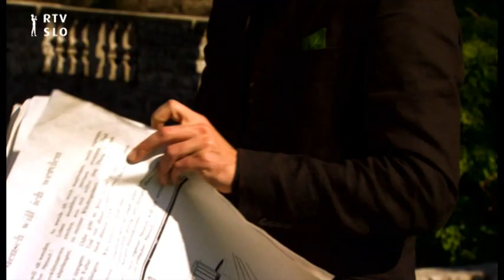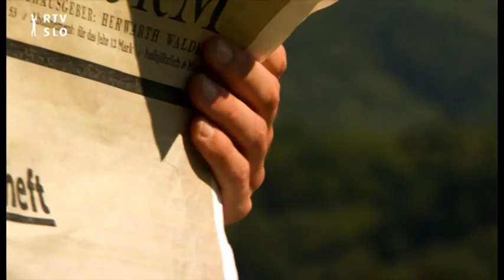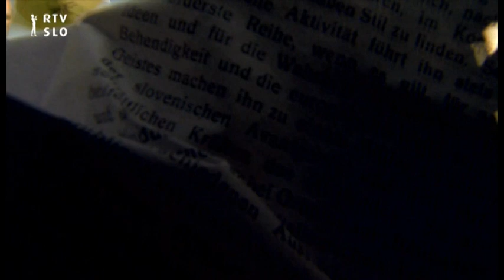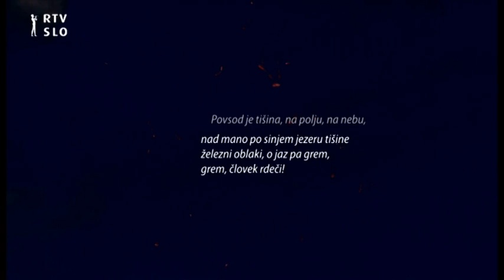E. Kocbek, J. Dovč: Lipicanci, kratki glasbeni film (2013)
LIPICANCI
glasba Janez Dovč
besedilo Edvard Kocbek
scenarij in režija Jasna Hribernik

Glasbeniki

JANEZ DOVČ
klavir, bas, programiranje zvoka
BOŠTJAN GOMBAČ
vokal
METOD BENKO
vokal, recitacija, bršljanov list
IZTOK TURK
programiranje zvokov, miks in mastering

 E. Kocbek: Lipicanci (odlomki)

Nič temnejšega ni
od jasne govorice
in nič resničnejšega ni od pesmi,
ki je razum ne more zapopasti.

Dobro je, kadar sije dan,
lipicanci so črna žrebeta.
in dobro je, kadar vlada noč,
lipicanci so bele kobile,
najbolje pa je,
kadar prihaja dan iz noči,
kajti lipicanci so beločrni burkeži,
dvomi šaljivci njenega veličanstva,
slovenske zgodovine.

Spomni se, otrok, kako skrivnostno
sta spojena narava in zgodovina sveta
in kako različna je vzmet duha
pri slehernem ljudstvu na zemlji.

urednik oddaje
DANIEL CELAREC
scenaristka in režiserka
JASNA HRIBERNIK
direktor fotografije in snemalec
UROŠ HOČEVAR
montažer
scenografka
URŠKA DOLINAR
uporabljeno časopisno
gradivo
DER STURM
SONDERHEFT
JUNGE SLOVENISHE KUNST
BERLIN 1929, HERWARTH WALDEN

avtorji grafik in slik
AVGUST ČERNIGOJ
VENO PILON
EDVARD STEPHANČIČ
IVAN POLJAK
ZORKO LAH

uporabili smo odlomek pesmi Rdeča raketa SREČKA KOSOVELA

posneto na lokacijah
KOBILARNA LIPICA
ŠTANJEL (GRAD ŠTANJEL, FERRARIJEV VRT)
VREMŠČICA

asistent snemalca
THOMAS AYMARD

mojster zvoka
BRANE ATANASKOVIĆ

osvetljevalca
SVETO MAKIĆ
VITO BORENOVIĆ

maskerja
DANICA TRIFUNOVIČ
BOŠTJAN KOVAČ

grafična podoba oddaje
MATJAŽ CELIČ

grafična oblikovalka
KARINA KUNEJ

tajnica režije
MIRIAM ŠVARA

producent oddaje
MATIJA VIDIC

zahvala za prijazno sodelovanje
ZAVOD ZA GOZDOVE SLOVENIJE, OBMOČNA ENOTA SEŽANA
MILAN RACE

PROSTOVOLJNO GASILSKO DRUŠTVO SENOŽEČE

UREDNIŠTVO GLASBENIH IN BALETNIH ODDAJ

producentka
TJAŠA REDŽEPOVIČ

urednica
DANICA DOLINAR

KULTURNI IN UMETNIŠKI PROGRAM

odgovorni urednik
ANDRAŽ PÖSCHL

TV SLOVENIJA
2013